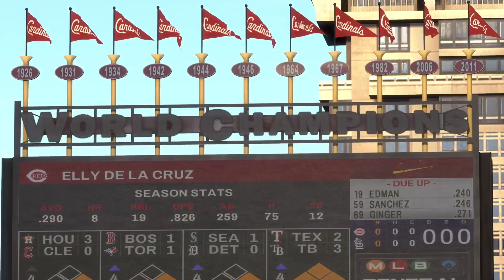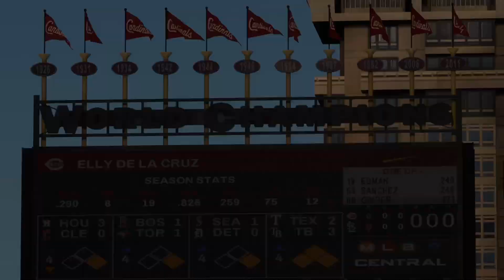Ambushing The Reds With A First Pitch Homer! MLB The Show 23 RTTS #217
Setting the tone for this 3 game series against Cincinnati...